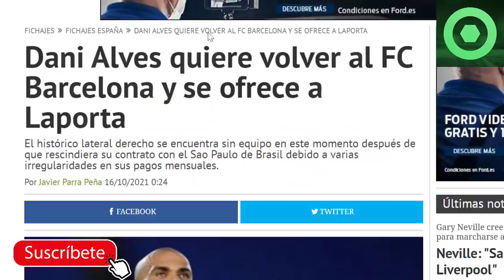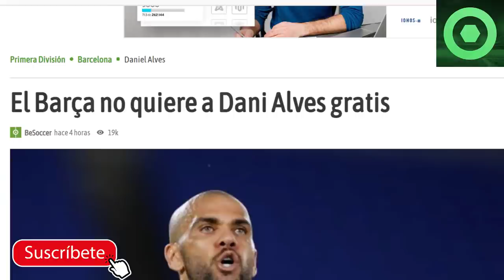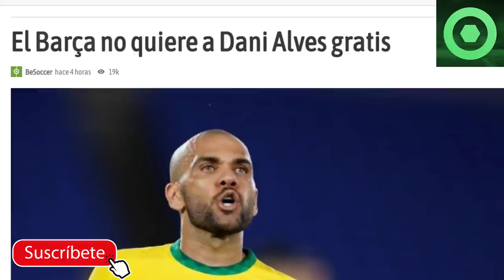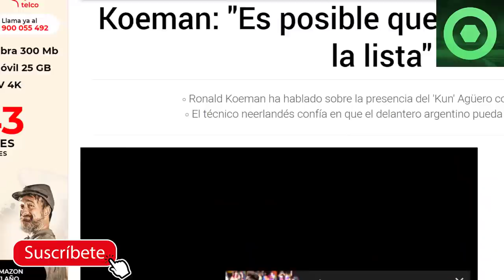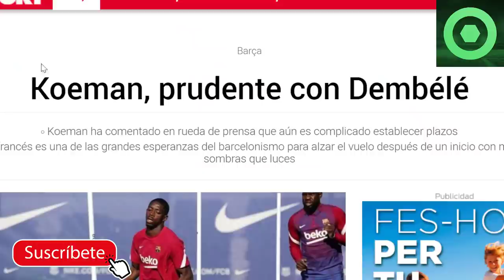⚠️¡OJO! ALARMA con RIQUI PUIG 😲LEYENDA CULÉ SE OFRECE para VOLVER al BARÇA 🟥GRAN ANUNCIO de KOEMAN 🟥